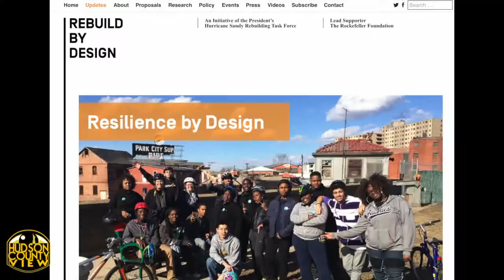Mayor Dawn Zimmer, officials remember Hurricane Sandy on two-year anniversary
Mayor Dawn Zimmer, joined by other Hoboken officials, gathered in front of city hall on Wednesday to raise a flag on the two-year anniversary of Hurricane Sandy - as well as to announce the strides the Mile Square City has made since the natural disaster.